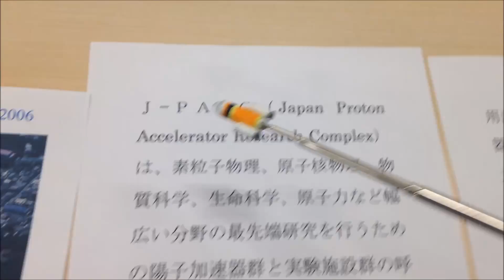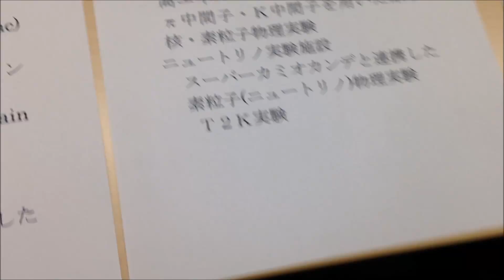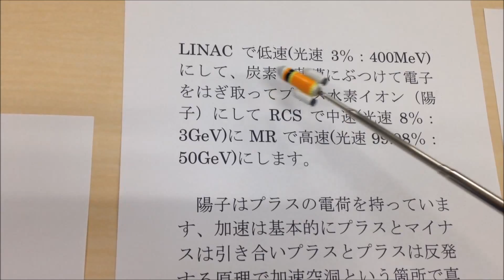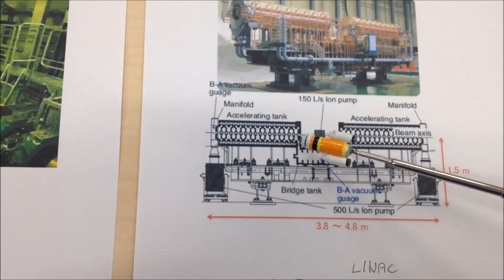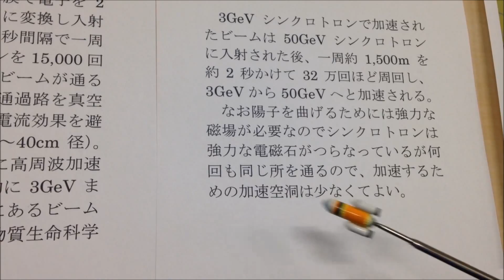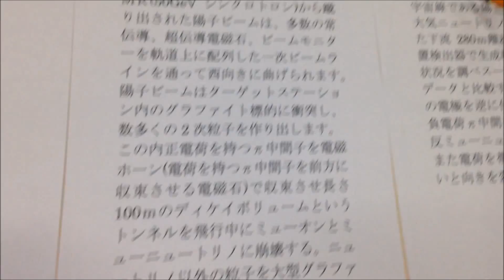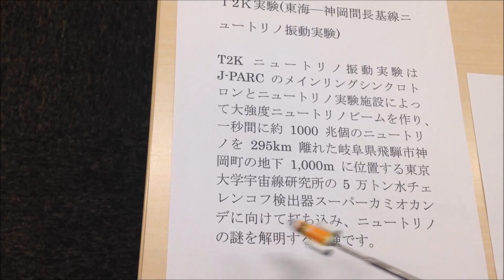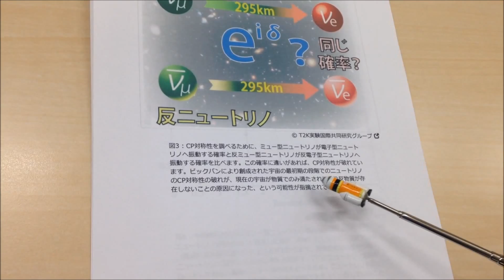J-PARC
大強度陽子加速器施設について